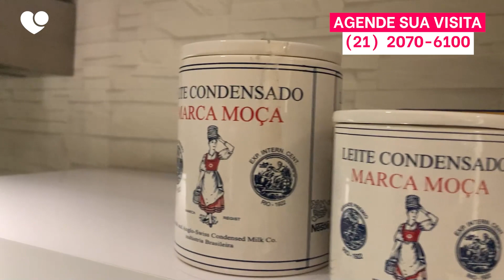APARTAMENTO MODERNO DECORADO NA BARRA DA TIJUCA | ILHA PURA | Lopes Rio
APARTAMENTO VIURE MODERNO DECORADO NA BARRA DA TIJUCA | ILHA PURA | Lopes Rio

 •Valor do apartamento: R$741.000,00
•Apartamentos à venda no condomínio Ilha Pura - Viure - Barra da Tijuca - Rio de Janeiro
 •Metragem: 85 à 250 m².
•Tipologia: 2 à 4 suítes
 •Apartamento maravilhoso, requintado e contemporâneo no condomínio na Barra da Tijuca com total infraestrutura e segurança 24 horas
•Lazer premium perfeito para sua família!
•Fachadas 100% revestidas; Lobbys com pé direito duplo; Piscinas aquecidas; varanda gourmet; Placas solares para aquecimento de água; Telhado verde; Elevadores regeneradores de energia.